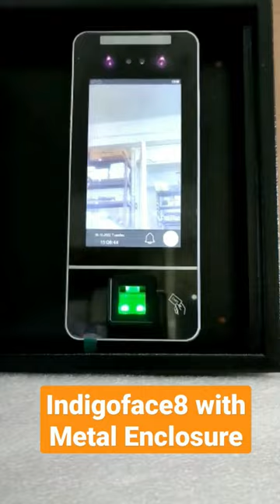Indigoface8 with Metal Enclosure...